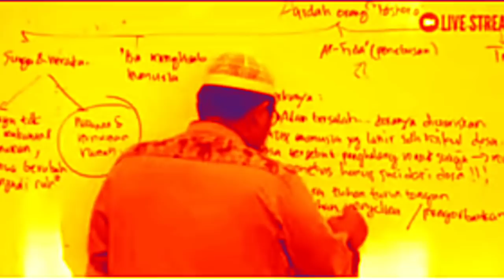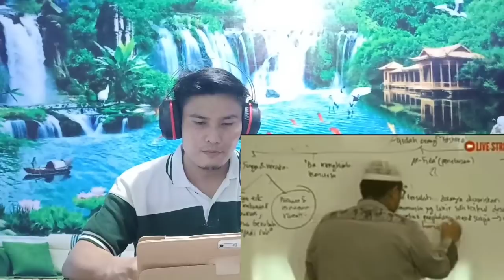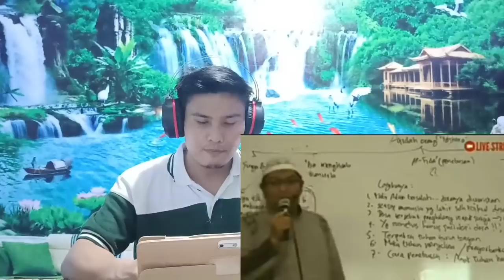Viral😱Akibat Hin4 Penyaliban Yesus. Mereka Semua dikacaukan Tuhan.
Shalom...

yg ingin memberikan Persembahan Kasih untuk pelayanan MISI kami, silahkan di nomor rekening berikut. seberapapun pemberian bapak/ibu itu sangat bermanfaat dan berharga dalam pekerjaan Tuhan. Atas pemberian bapak/ibu kami ucapkan banyak terimakasih.

BANK BRI
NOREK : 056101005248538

Tuhan Yesus Memberkati bapak/ibu sekalian.